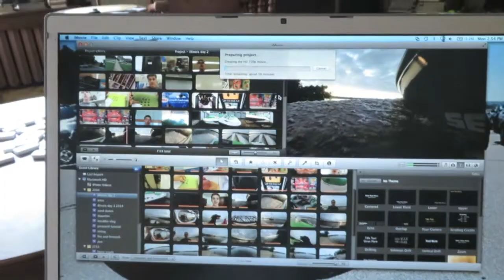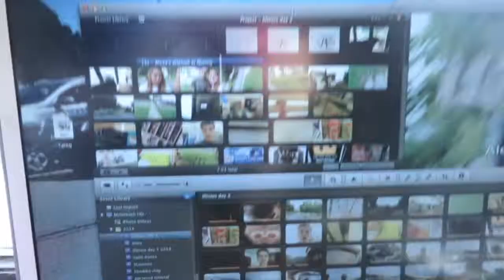A Whole Day About Dominoes? (Illinois trip day 3)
I found some dominoes and made them topple.